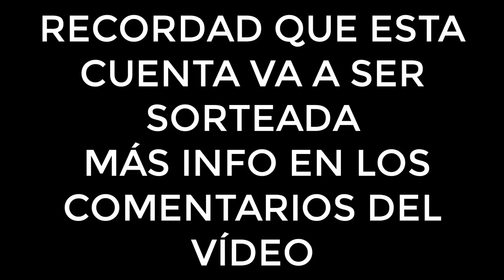SOY EL MEJOR SUMMONEADOR | KING ALITAS FESTIVAL SUMMONS | 900 DIAMANTES PARTE 1 | 7DS: Grand Cross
EL SORTEO DE LA CUENTA SE HARÁ POR DISCORD, HAY UN CANAL DE TEXTO QUE PONE SORTEO Y AHÍ EXPLICA QUÉ DEBÉIS HACER PARA PARTICIPAR POR FAVOR ABSTENEOS DE PARTICIPAR SI NO TENÉIS INTENCIÓN DE USAR LA CUENTA, PARA ENTRAR A DISCORD PODÉIS USAR ESTE ENLACE - SI SOIS SUSCRIPTORES DE TWITCH TENDRÉIS MÁS OPORTUNIDADES DE GANAR ESTA CUENTAZA

► REDES

► FUENTES REDDIT